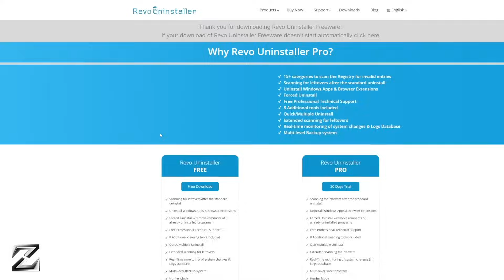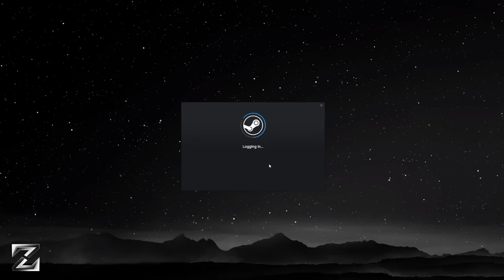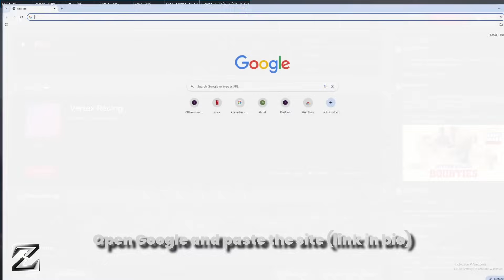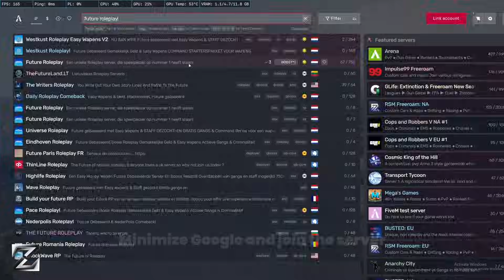redENGINE | FiveM Spoof Tutorial + FiveGuard/FiniAC Anti-Spoof Bypass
redENGINE - Spoof Tutorial + FiveGuard/FiniAC Anti-Spoof Bypass

new fivem global unban bugged, how to unban global banned in fivem 2021, how to unban fivem global ban free, unban every fivem ban fivem unban global,
fivem unban global cfx.re, project yx fivem unban cfx global 100 work permanent,
fivem global ban umgehen deutsch, fivem global ban spoofer deutsch, fivem global ban spoofer free, unban fivem global 2022 free,
to unban from fivem global ban, fivem global ban umgehen free, free fivem global unban,
how to unban from fivem global ban, how to get global unban fivem free,
how to unban fivem global ban 2022, how to unban every fivem ban fivem unban global alb0c1n0,
how to unban global banned in fivem 2022, get unbanned from fivem,
fivem global ban kaldırma 2022, fivem global ban kaldırma, fivem global ban localhost, fivem global ban method,
fivem unban, fivem checking global ban status, fivem global ban spoofer, unban from fivem global ban server,
to unban from fivem global ban server alb0c1n0, fivem global ban umgehen,
fivem global ban umgehen 2022, how to unban fivem global ban unban,
14 days ban fivem, fivem global ban 2022, unban fivem global 2022,
fivem ban bypass, fivem ban remove,
fivem unban spoofer,
fivem unban global,
fivem unban spoofer free,
fivem unban 250 days,
fivem unban method 2022,
fivem unban from server,
fivem unban appeal,
fivem global ban unban,
fivem global ban unban 2022,
fivem unban cfx.re,
fivem unban command,
cara unban fivem,
fivem chocohax ban,
cách unban fivem,
comment unban fivem,
unban fivem 13 day,
unban fivem 250 day,
unban fivem 250 days,
fivem unban free,
unban from fivem,
fivem unban tool free,
fivem cfx.re unban free,
unban fivem fr,
fivem unban global 2022,
fivem unban global cfx.re,

Chapters:

0:00 - 0:12 - Intro
0:13 - 0:27 - Part 1: Install Revo Uninstaller
0:28 - 0:40 - Part 2: Uninstall XBOX Apps
0:41 - 0:59 - Part 3: Local Account
1:00 - 1:21 - Part 4: New Steam Account
1:22 - 1:41 - Part 5: New Discord Account
1:42 - 2:05 - Part 6: Use The Spoofer
2:05 - 2:25 - Part 7: Run VPN then FiveM
2:26 - 3:39 - Extra Step: Bypass FG Anti-Spoof
3:40 - 3:49 - Outro